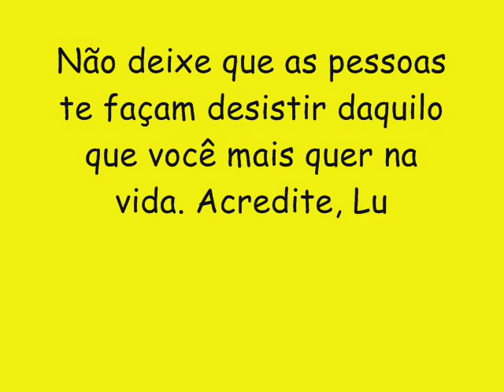BONDE DO SIFRÃO VOL 2 CD NOVO 2016 - HOJE ELA QUER ZUAR